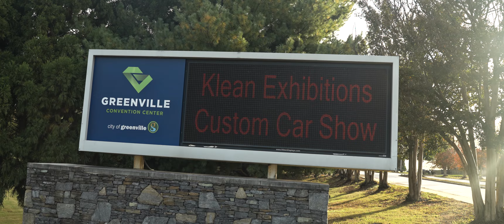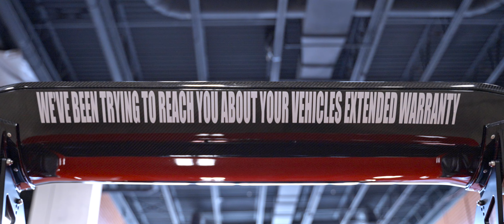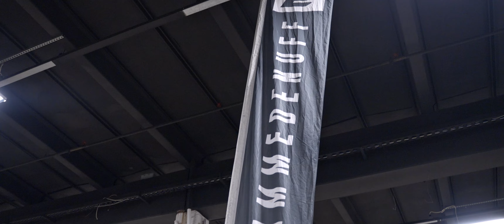Klean Exhibition: Greenville SC 2021 ( Official Video ) (4K)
WE DID IT! THANK YOU, EVERYONE! Greenville was a blast glad I got to see a lot of familiar faces as well as meet new! :)

*big shouts to the channel finally getting monetization back now I have full control over my channel and will provide new content each week! :) *

[About]
Klean Exhibition was a blast as usual!  can't wait to see what next year brings as this show closes the season out!  CHARLOTTE IS 2 Months away! Feb. 5 2022 if you haven't registered better get to it this one is selling fast! I will also have my first booth set up available so don't hesitate to say hi :)  Will be selling a lot of goodies and speciality items you wouldn't want to miss! stay tuned :)

FOLLOW @KLEANHIBITION FOR MORE FUTURE CAR EVENTS 2022 IS ABOUT TO BE INSANE!

Extra Footage:
Dad bod contest: @blob.chase

*PLEASE TELL THESE GUYS I SENT YOU :) *
[Track 1]
♫WITCH OF THE NIGHT
NVTE
[Track 2]
♫SALSA TRAP BY ELCOSINERO (Instrumental)Cdb

[Track 3]
♫ASHES
FATE